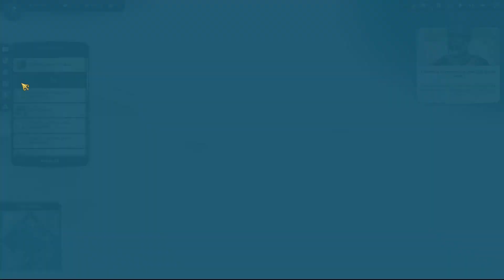Waking Guns | Ep 6 | Anno 1800 - All DLCs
Hey guys, welcome back to another episode, today we continue upgrading our big islands and working on Enbesa.